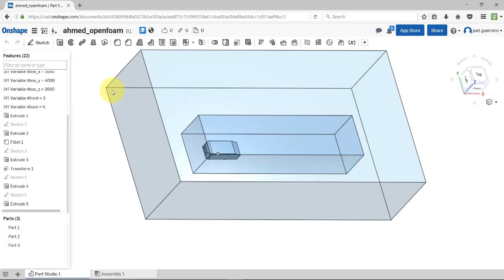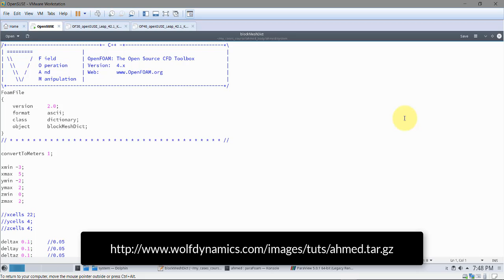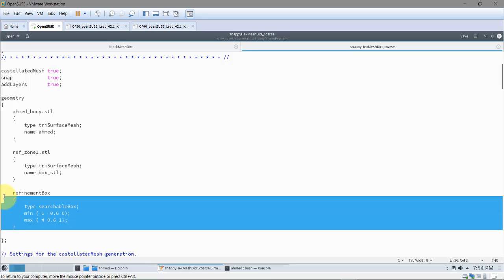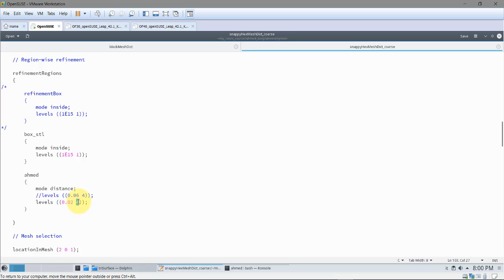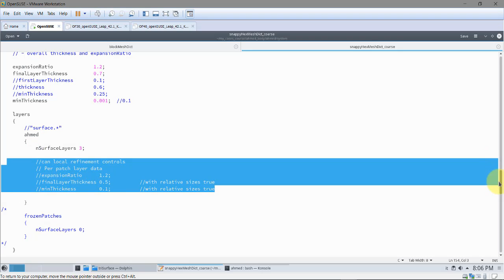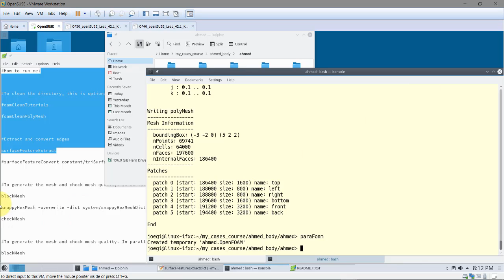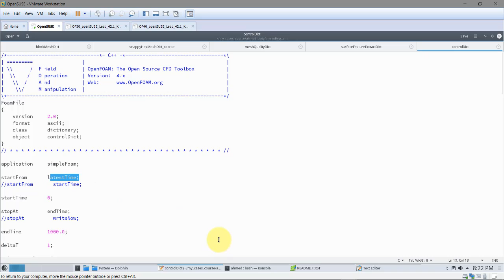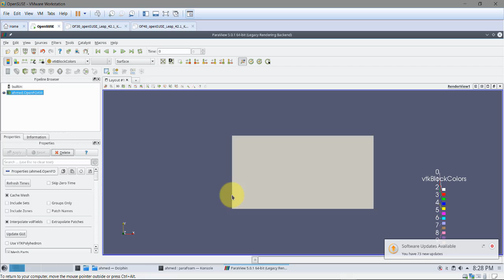CFD study workflow | Ahmed body part 3| snappyHexMesh | Back in 2017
*CFD workflow using open-source tools — Onshape + OpenFOAM + paraview*

From geometry generation, to mesh generation, to running a case, to post-processing. In these tutorials we are going to address how to do a CFD study using open-source tools.

In this tutorial we explore the meshing utility snappyHexMesh that is bundle with OpenFOAM. We run the mesher in parallel and we study two approaches to generate the inflation layer.